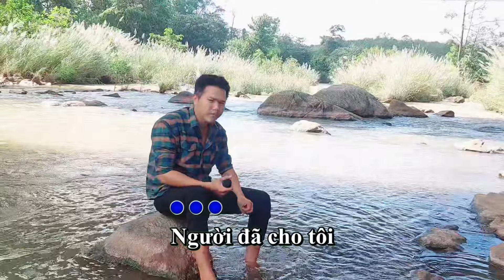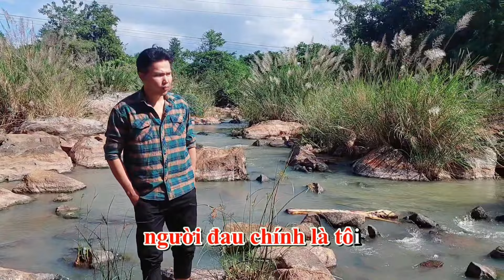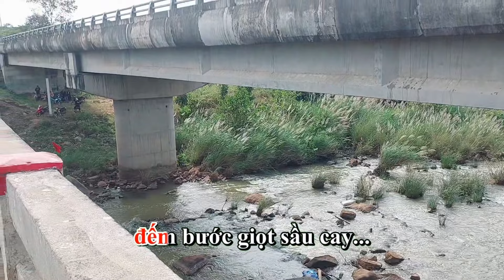LK Thương Về Trà Vinh | Vũ Duy Long ( Tuyển chọn những ca khúc Quê Hương Miền Tây Sông Nước )